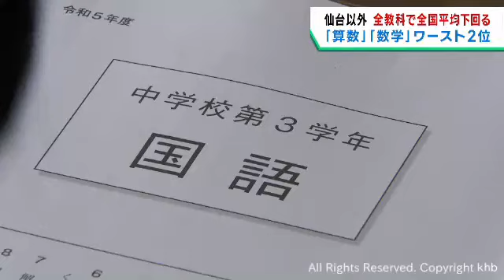全国学力テスト 宮城県は仙台市以外で全教科全国平均を下回る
４月に行われた全国学力テストの結果が公表され、仙台市以外では全教科で全国平均を下回りました。